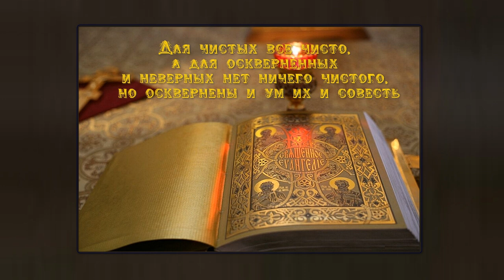Садхгуру — УМ это ЧУДО, а не проблема!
Как остановить поток мыслей? Как очистить свои мысли?
Счастье в осознанности - здесь технологии саморазвития без привязки к философии или религии. Простые рекомендации для сложных людей.
Основа - это ваша перемена реакций на людей и происходящее с вами лично.
Научитесь ценить каждый момент жизни, как неповторимый, а провокации ситуаций, как бесценный опыт.
Не делите людей на плохих и хороших, поддаваясь воспоминаниям накоплений вашего ума в течении жизни потому, что это и обусловливает ваши страдания, печали и депрессии, которые по сути не ваши, но накопления вашего индивидуального ума.
А печали о будущем, являются лишь вашими предположениям и фантазиями о том, чего нет, основанными на ваших прошлых реакциях, и не дают принимать полноту радости каждого момента жизни.